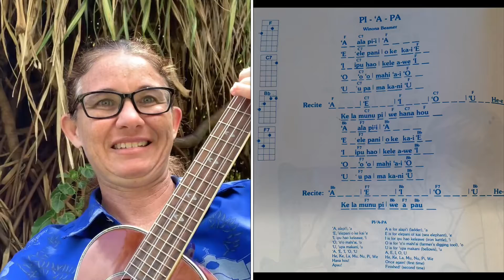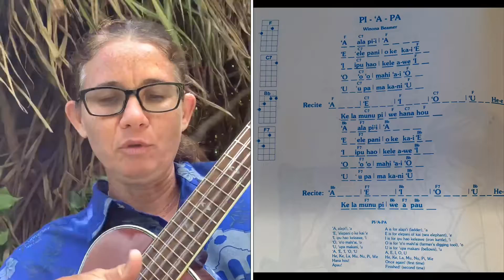PĪʻĀPĀ by Winona Beamer